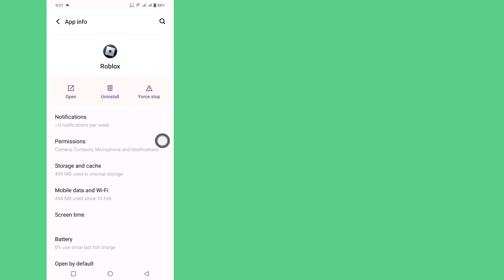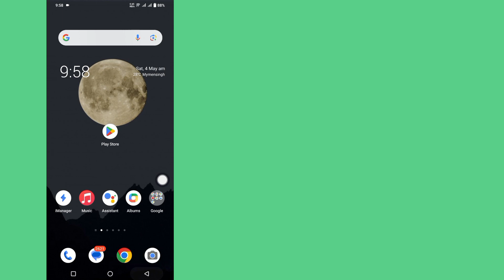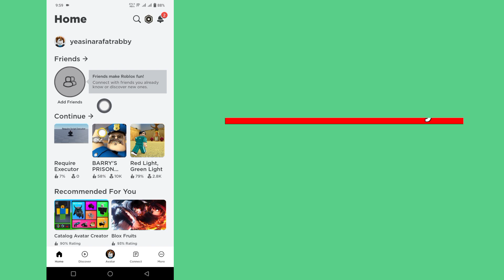How to Fix ROBLOX Kicked Due To Unexpected Client Behavior 268 Error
Here, in this video I will show you how to fix ROBLOX kick due to unexpected client behavior 268 error.  This is very simple and easy method.  So watch this complete video and learn by following all my steps without skipping.  Please follow the on-screen instructions to view and learn it.

You will learn the How To Fix ROBLOX Kicked Due To Unexpected Client Behavior 268 Error. It's easy to do from your phone.